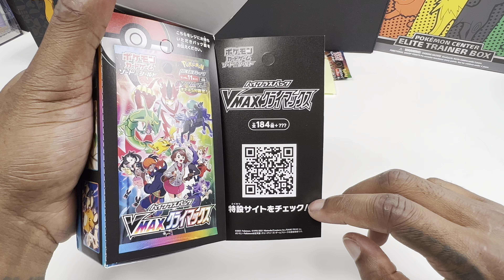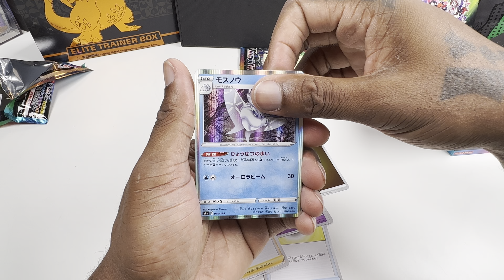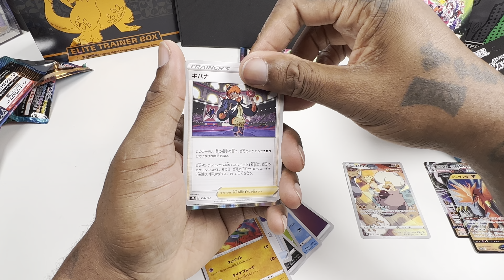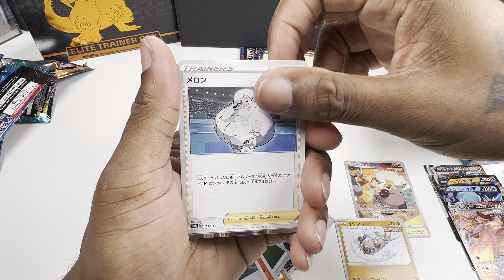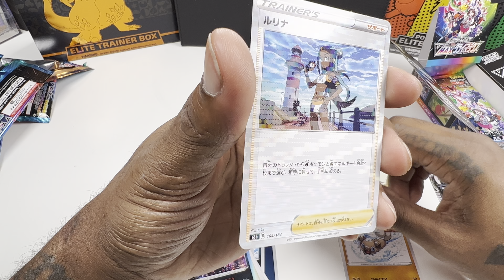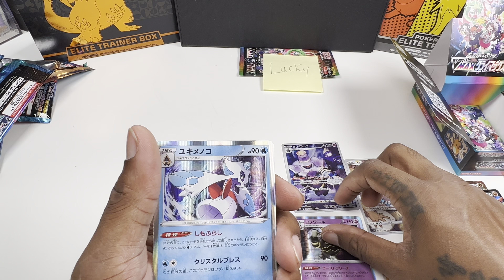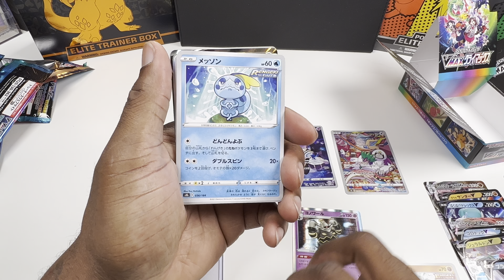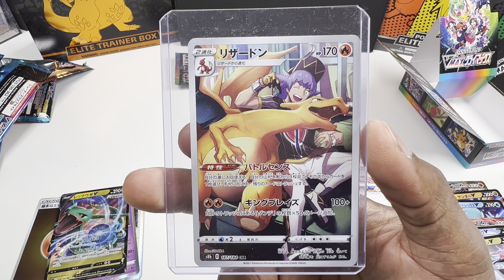VMAX CLIMAX GIVEAWAY!!! & Unboxing.